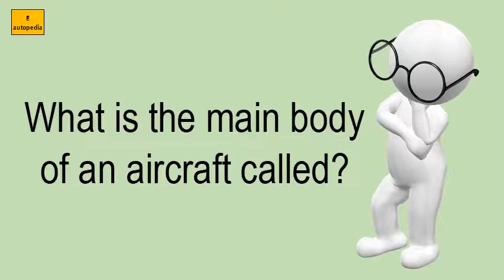What Is The Main Body Of An Aircraft Called?